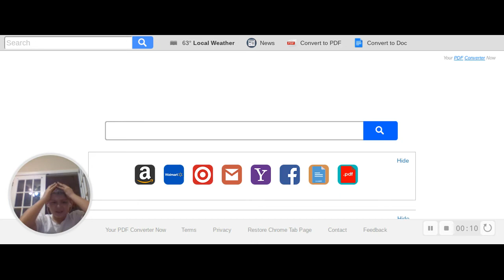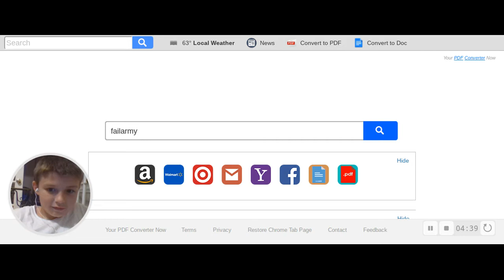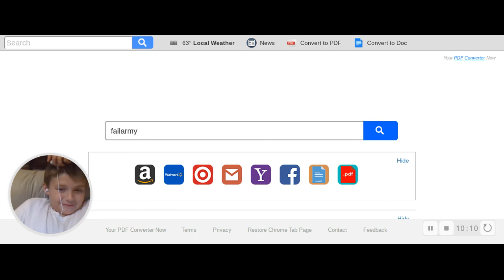try not to laugh challenge totel fails